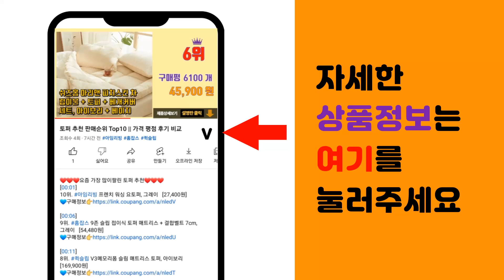바디럽퓨어썸 샤워기 추천 판매순위 Top10 || 가격 평점 후기 비교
❤️❤️❤️요즘 가장 많이팔린 바디럽퓨어썸 샤워기 추천❤️❤️❤️

[00:01]
10위. 퓨어썸 컬러 샤워기 세트, 딥블랙, 1세트 [29,900원]

[00:06]
9위. 바디럽 퓨어썸 시그니처 비타 샤워기 + 비타 필터 깊은 숲, 1세트 [49,900원]

[00:11]
8위. 퓨어썸 컬러 샤워기 세트, 심플그레이, 1세트 [29,900원]

[00:16]
7위. 퓨어썸 여행용 미니 샤워기 본품 + 프로 퓨어필터 2p + 파우치 세트, 1세트, 혼합색상 [28,400원]

[00:21]
6위. 바디럽 퓨어썸 파라맥스 중공사막 샤워기, 1개 [62,100원]

[00:26]
5위. 퓨어썸 필터 샤워기 대용량 세트, 1세트, 혼합색상 [39,900원]

[00:31]
4위. 퓨어썸 컬러 샤워기 세트, 버터옐로우, 1세트 [29,900원]

[00:36]
3위. 퓨어썸 시그니처 샤워기, 1개, 혼합색상 [44,100원]

[00:41]
2위. 퓨어썸 필터 샤워기 + 퓨어필터 + 퓨어필터 리필 3개, 1세트 [28,400원]

[00:46]
1위. 퓨어썸 1세대 필터 샤워기, 1개, 혼합색상 [24,600원]